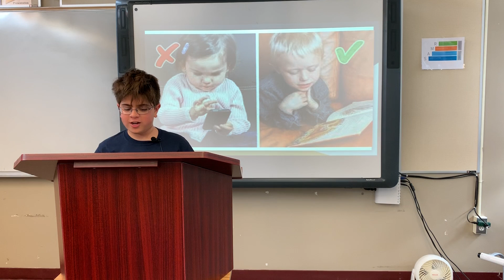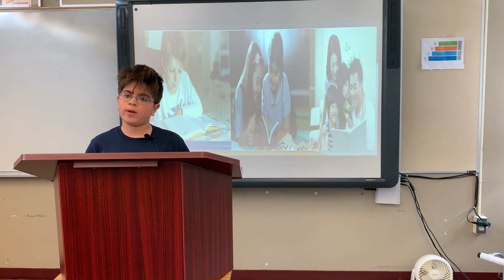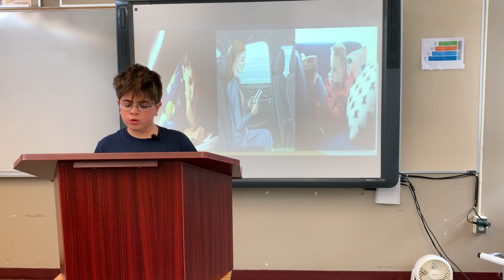You Got To...Read! | Raza Beg | Huda School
You ever find yourself bored, with nothing to do? Parents yell at you to get off your electronics? Well, Raza's got the solution for you - You've Got To. Read!!

Raza is a sixth grader at Huda School who is slowly becoming a great public speaker.